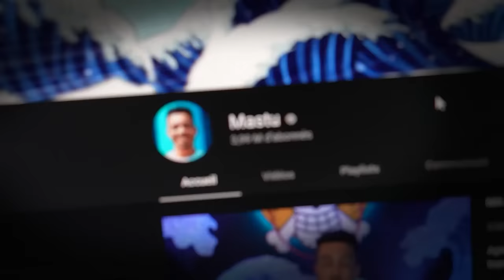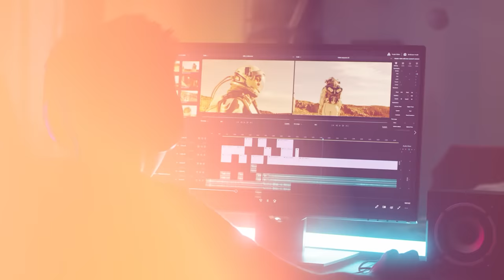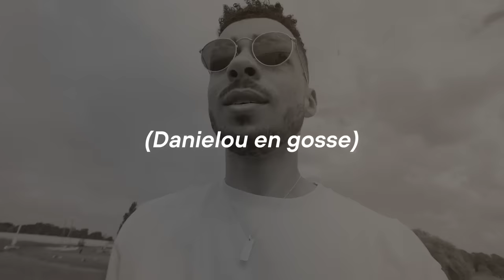RETOUR AU LYCÉE, JE MONTRE MES VIDÉOS À MA PROF 😭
Je retourne littéralement aux sources puisque je suis de retour dans ma petite ville : Saint-DIzier ! Là où tout a commencé pour moi. Petites séquences en voiture avec du bon vieux Patrick Sébastien, room tour d'une villa cachée, retour dans mon ancien lycée, l'ESTIC, bref, j'espère que vous allez aimer !

Trop heureux de vivre tout ce que je vis, merci beaucoup pour tout ça. On est déjà presque 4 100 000 personnes au moment où la vidéo des 4 millions d'abonnés sort au final, ça n'a pas trop de sens mais vous êtes trop vifs.

J'vous souhaite à tous une bonne semaine, et des jours tranquilles, hâte de voir vos retours sur cette vidéo !

Montage des vlogs faits par Sam,